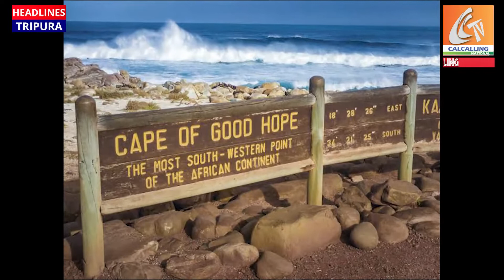How Goa became a part of India? Know the details